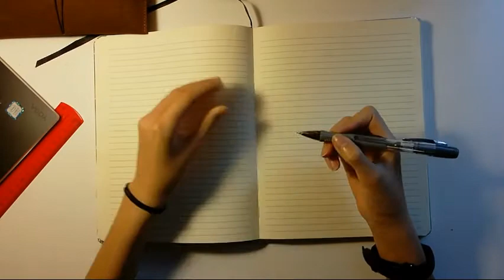July Spread!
~moon 🦄